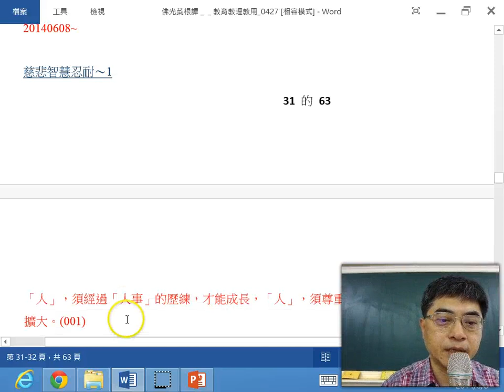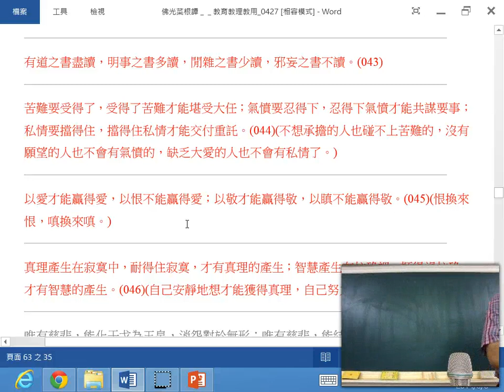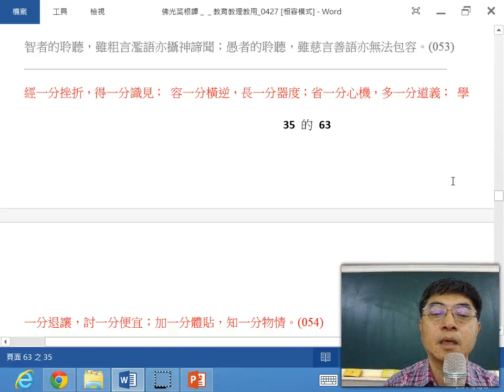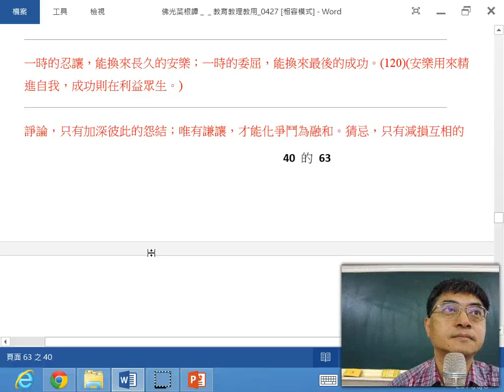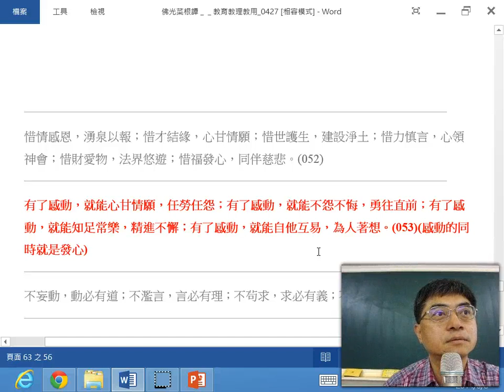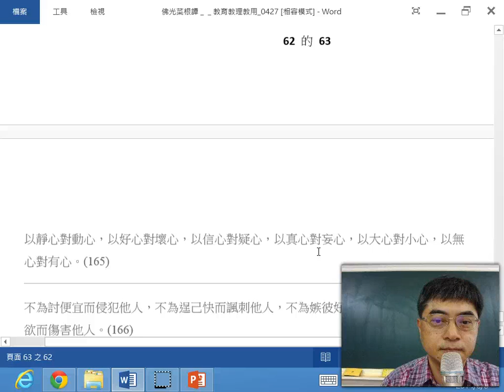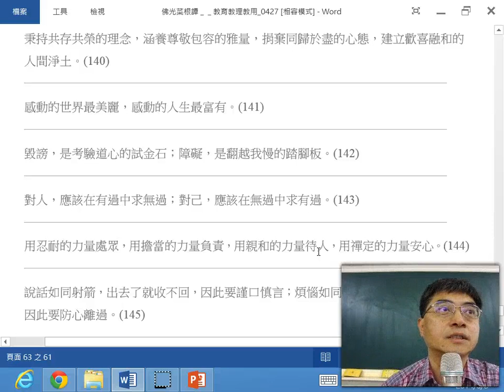台大哲學系杜保瑞：星雲大師思想，佛光菜根譚之五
本影片為星雲大師思想與中國哲學課堂授課影片，其他資料請參見：